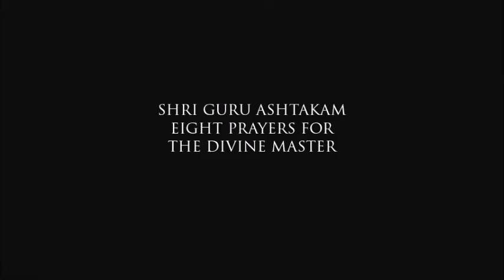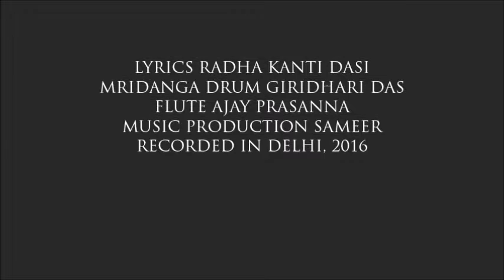(MUSIC CD) GURU ASHTAKAM - EIGHT PRAYERS TO THE DIVINE MASTER